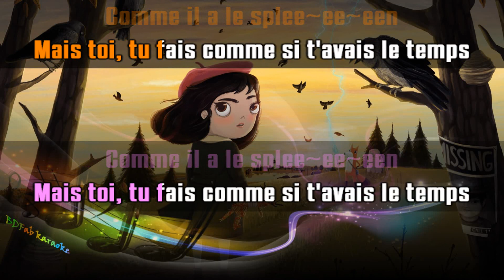Vitaa & Slimane - Ça ira (chœurs) (2019) [BDFab karaoke]